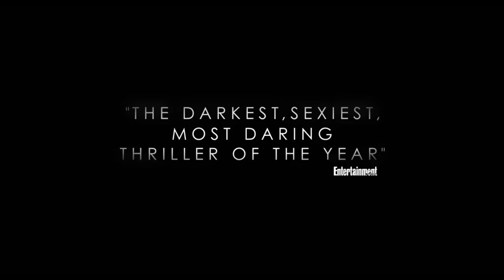The Girl on the Train - Trailer - Own it Now on Digital HD & 1/17 on Blu-ray & DVD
Own it Now on Digital HD & 1/17 on Blu-ray & DVD

The Girl on the Train is based on Paula Hawkins’ bestselling thriller that shocked the world. Rachel (Emily Blunt), devastated by her recent divorce, spends her daily commute fantasizing about the seemingly perfect couple who live in a house that her train passes every day. Everything changes when she sees something shocking happen there, and becomes entangled in the mystery that unfolds.